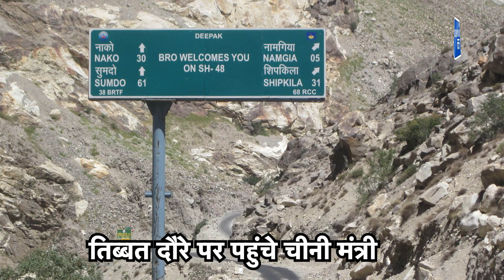TOP 5 के बीच राजनयिक वार्ता से क्या निकला?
भारत और नेपाल के बीच सोमवार को राजनयिक वार्ता शुरू हो गई है. काठमांडु में नेपाल के विदेश सचिव शंकर दास बैरागी और भारतीय राजनयिक विनय ख्वात्रा के बीच वार्ता हो रही है. वैसे तो इस बैठक का फ्रेमवर्क पहले से तय है और इसका भारत-नेपाल के बीच किसी विवाद से लेना-देना नहीं है, लेकिन मौजूदा माहौल में इसकी अहमियत बढ़ गई है.